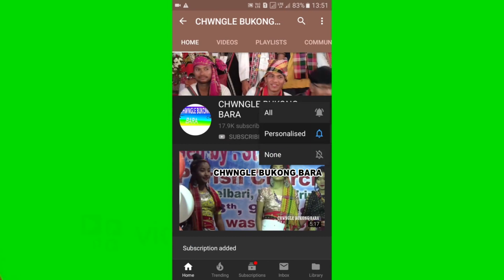BWKHA ANI MILING MALANG || COVER DANCE VIDEO KOKBOROK 2020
BWKHA ANI MILING MALANG